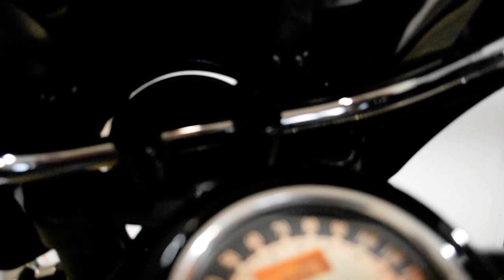2019 Kawasaki Vulcan 900 Classic | Used motorcycle for sale at Monster Powersports, Wauconda, IL